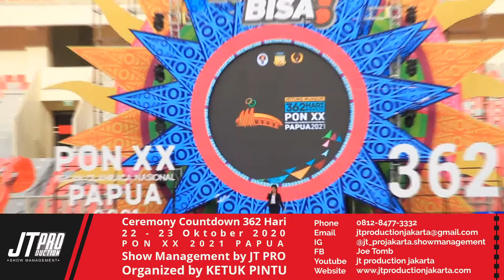BEHIND THE SHOW GR n the day JT PRO TEAM/ CEREMONY COUNTDOWN 362 PON XX 2021 PAPUA 23 Oktober 2020//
JT goes to Papua//

The professional show management//

23 Oktober 2020//

Perjalanan panjang dalam mempersiapkan dengan baik sebuah pergelaran acara yang sudah dikonsep oleh orang orang hebat di sekitar saya// @azi_danang
Dan EO ketuk pintu

Membuat saya dan team tertantang untuk mensukseskan acara ini //

 HYBRID event di 23 Oktober 2020// ceremony countdown 362 PON XX 2021 Papua //

Dan Alhamdulillah berkat kerja keras team work bersama membangun sinergitas membuat kami menjawab tanggung jawab dengan kepala tegak keatas pulang kembali ke Jakarta dengan tersenyum//

Terimakasih semua team yang bertugas// kawan kawan vendor yang terlibat plus kawan kawan mahasiswa yang sudah ikut mensukseskan acara ini//

Show spektakuler dipenghujung tahun 2020 ditengah pendemic//

TORANG BISAA!

Semoga ini menjadi kan momentum kita bangkit dan bersama sama berkolaborasi sebagai bangsa melewati masa masa Sulit pendemic Corona ini//aamin//

 MERDEKA!!!

Members of @event_owners